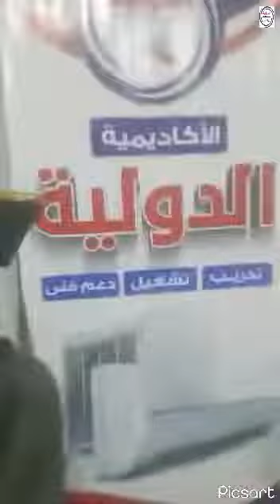راي الفني سمير بعد تخرجه من كورس تعليم صيانه التبريد والتكييف ب فرع القاهرة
التدريب مع حضرتك عملي ع جميع انواع الثلاجات ( النوفرست والعادي  )
والتكييفات ( الاسبلت والشباك )
بيتم توفير المعدات والاجهزة داخل قاعه التدريب ومتاح استخدامهم خلال فترة التدريب
التدريب من الصفر وحتي كيفيه التعامل مع الاعطال وتصليحها
الوصول ل قمه الاحتراف من خلال التدريب ع ايدي مهندسين متخصصين ف مجال التبريد والتكييف
التدريب متاح خلال 25 محاضرة ب مثابه 3 ساعات ف اليوم
التدريب متاح من سن 13 سنه فما فوق ال 60 سنه
للمتدرب الحق ف اختيار
 الوقت المناسب ف التدريب
صباحي او مسائي

تكلفه الكورس .. 4000 ج + صورة بطاقه + صورة شخصيه

مميزات التدريب ..
شهاده فني تبريد وتكييف
شهاده خبرة ف مجال التبريد والتكييف
كارنيه فني تبريد وتكييف
دعم فني مدي الحياه
اعاده مجانيه للكورس
وكل ذلك بالاضافه الي ..
توفير فرصه عمل  داخل محافظتك بعد الانتهاء من التدريب مباشرة